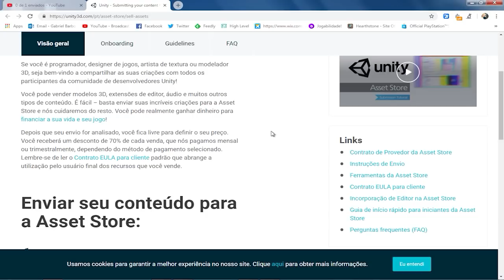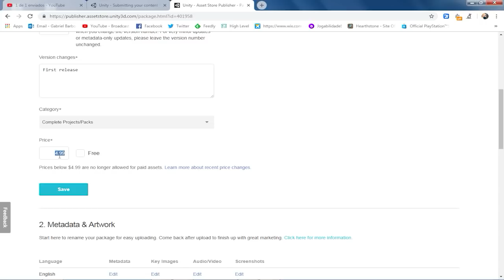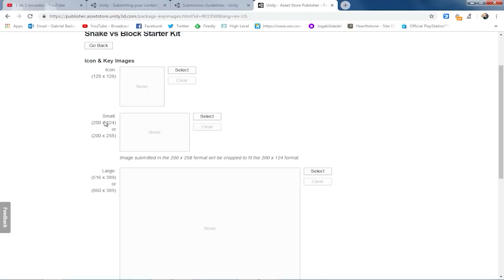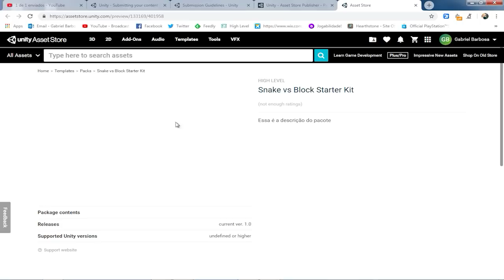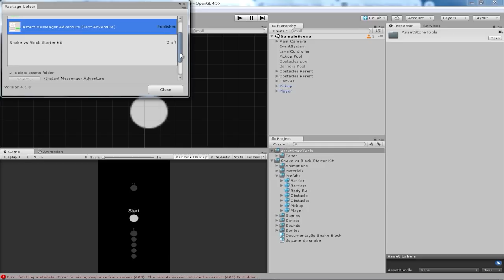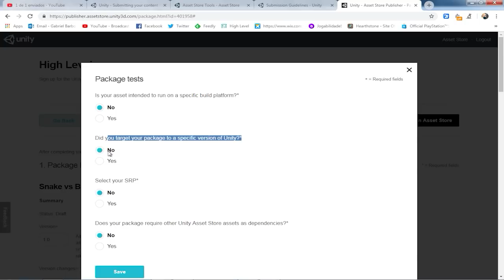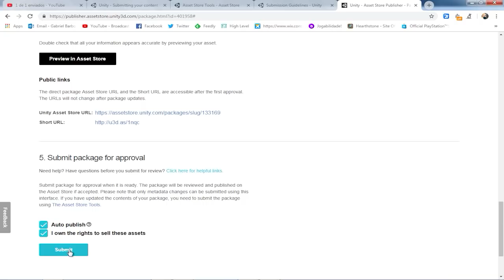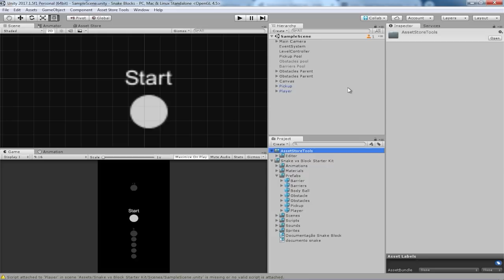Como vender assets na Unity Asset Store?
Nesse vídeo demonstro como fazer para publicar seus assets na Unity Asset Store. Apesar do processo ser relativamente simples, a Unity está mais crítica atualmente em relação ao conteúdo do asset. Até mesmo se for gratuito, precisa ter bastante conteúdo para ser aceito na plataforma.